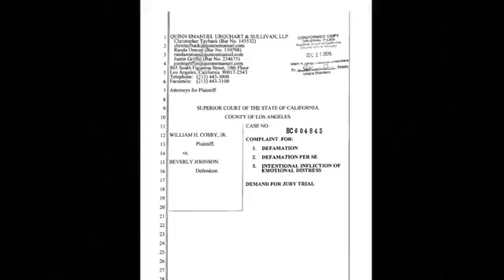Bill Cosby sues model Beverly Johnson for defamation